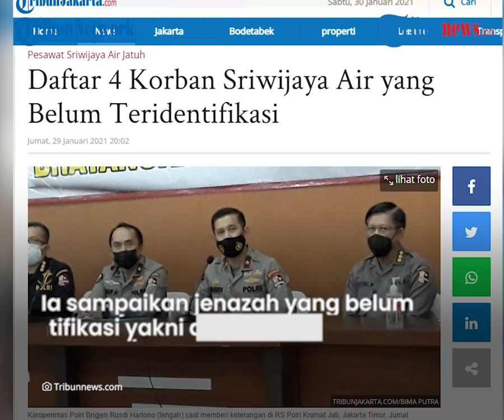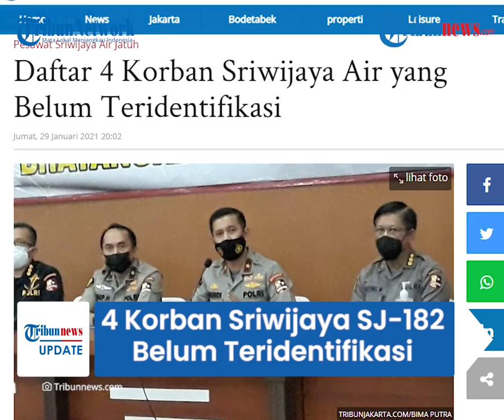Inilah 4 Penumpang Sriwijaya Air SJ-182 yang Belum Teridentifikasi, Satu di Antaranya Bayi 7 Bulan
TRIBUN-VIDEO.COM - Jenazah Kapten Afwan dan 2 korban jatuhnya Sriwijaya Air SJ-182 lain atas nama Suyanto dan Riyanto berhasil diidentifikasi.

Ini menjadikan total 58 jenazah berhasil diidentifikasi Tim DVI Polri hingga Jumat (29/1/2021).